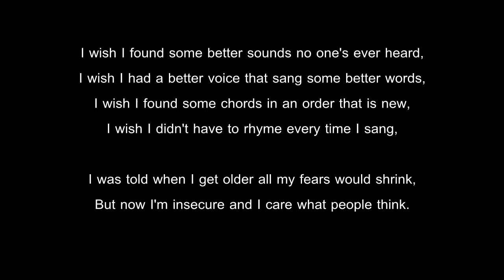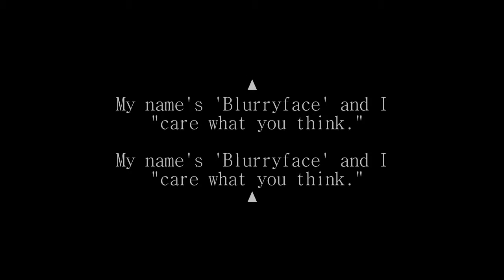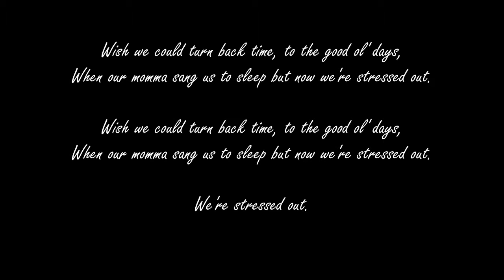Twenty One Pilots Stressed Out Lyrics